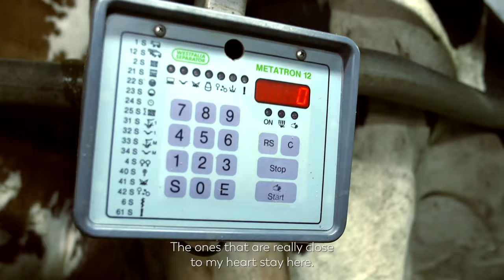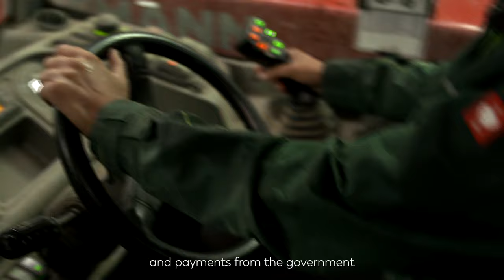The Growing Costs of Dairy Farming | Resilient Farms in Germany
Marie was a young dairy farmer in Sauerland, Germany, but due to increasing costs and expenses of dairy production, she chose to give up her dairy cows and refocus on other agricultural practices, including community supported agriculture. We visited her family farm, Tiggeshof, to hear more about her story.

Director & Writer: Caroline Habel, Ute von der Lieth
Camera: Nils Koernig- Kron
Camera & Sound: Alireza Shadgan
Editor: Vivien Schober

Special thanks to Marie Tigges and her family.

Timestamps
00:00 Introduction
00:33 Saying goodbye to her dairy cows
01:15 Limited resources to keep dairy cows
01:42 Dairy farming has become too expensive
02:49 Germany's agricultural challenges
03:24 Male cows are less labour-intensive
04:57 Teaching children about food production
05:33 Becoming a community supported garden
06:04 Credits